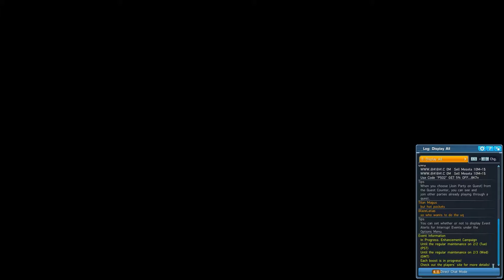Phantasy Star Online 2 [NA]: Dual 1:18 Etoile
With a biiiit more perfecting i can probably so sub 1min. Expect that soon or whenever i get around to it.